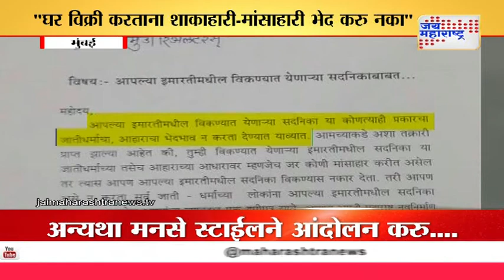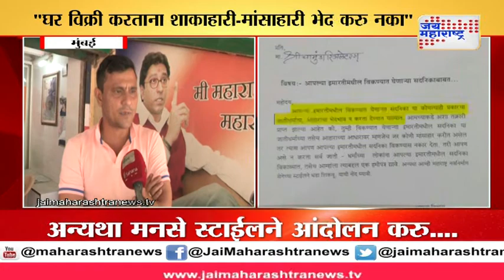MNS letter Stop creating 'pure veg' societies: MNS to city developers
Party has warned real estate developers against giving flats only to vegetarians; sources say it is Raj’s attempt to revive his dying party.

Sell flats to non-vegetarians or we’ll teach you a lesson, this is Raj Thackeray’s latest threat to city developers. The Maharashtra Navnirman Sena (MNS) has taken up the fight against discrimination on the basis of food preferences by real estate developers, currently on the rise in the city. Raj’s party has written letters to several city developers threatening them to also sell flats to non-vegetarian buyers. The letter warns the developers that failing this, the MNS will stop work at all their construction sites. Party sources said that after their miserable defeat in the civic polls, this was Raj’s first attempt to get back to its street fighting techniques and revive the disintegrating party.

“We have received complaints that you don’t sell flats to those who eat non-vegetarian food. We want a letter from you stating that you will not discriminate while selling flats and sell them to non-vegetarians too. If we don’t get such a letter, then we will teach you a lesson,” the MNS’s threat reads.

“Some developers have already given us promissory notes saying that they will not refuse flats to nonvegetarians,” said Sandip Deshpande, MNS zonal head from Dadar.